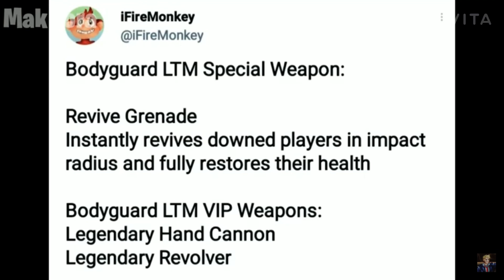*NEW* revive grenade in fortnite!!